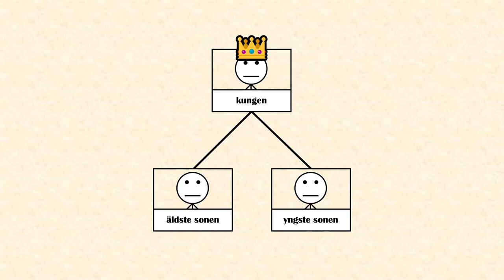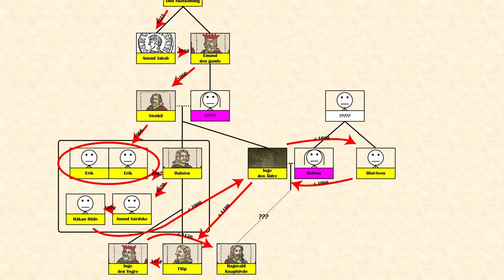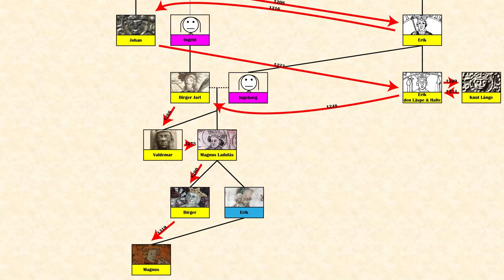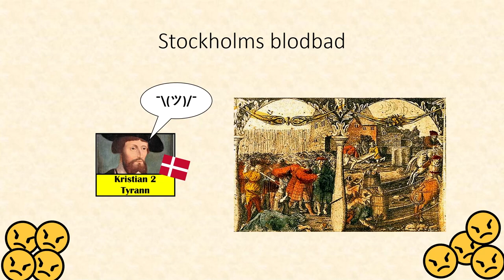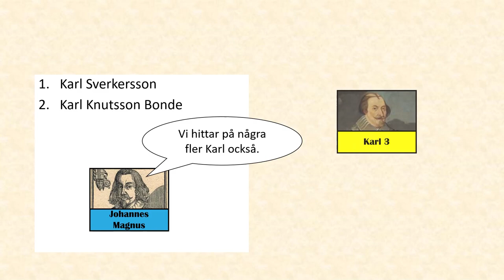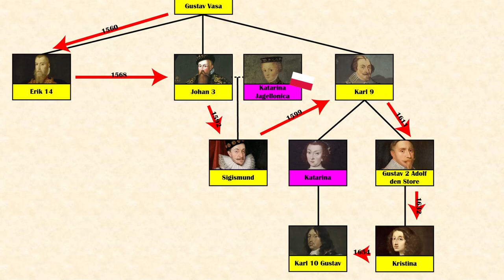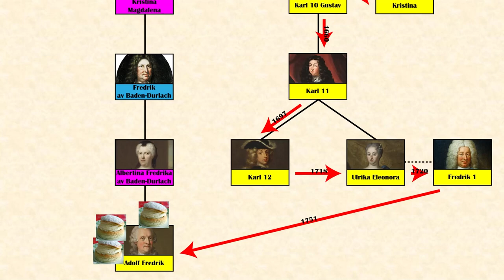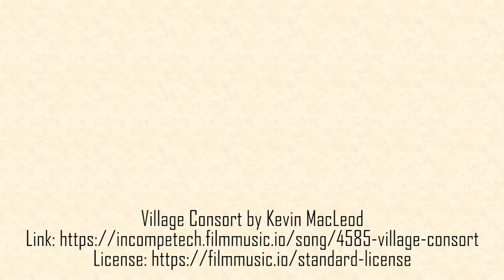En Kort Historia om den Svenska Kungafamiljen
0:00 - Bakgrund
1:04 - Äldre medeltiden
4:12 - Folkungatiden
5:13 - Kalmarunionen
7:43 - Äldre vasatiden
9:14 - Stormaktstiden
10:51 - Frihetstiden
12:09 - Gustavianska tiden
12:44 - Unionstiden och världskrigen
13:46 - Nutiden
14:30 - Eftertexter